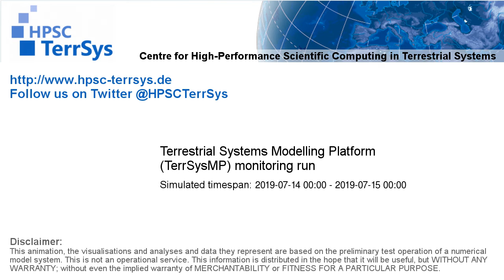TerrSysMP monitoring run 2019-07-14 - 2m air temperature - NRW (24h)